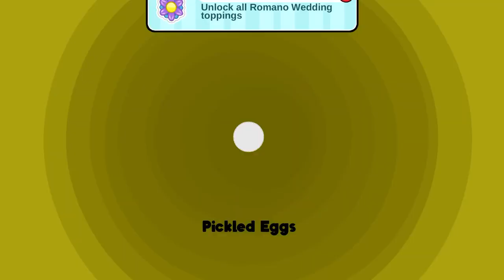Papa's Pastaria To Go! - All Romano Wedding Ingredients + The Engaged Couple!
The engaged couple have arrived! All Romano Wedding-themed ingredients have been unlocked! Little Edoardo Romano and Olga were unlocked with Pickled Eggs and Grilled Polenta!

The wedding scene will appear in the next video!